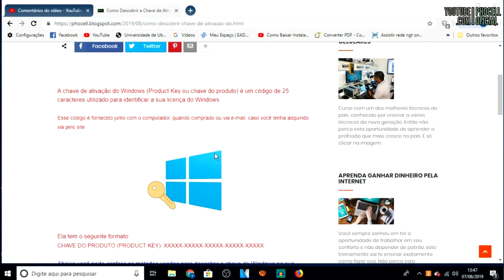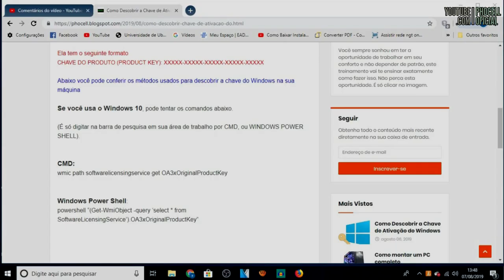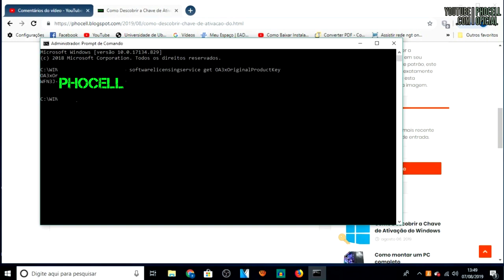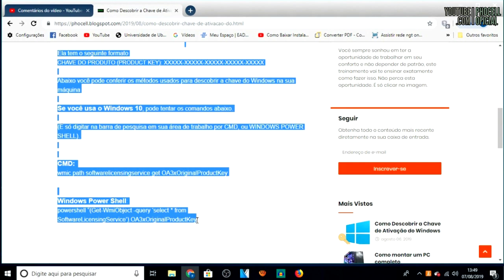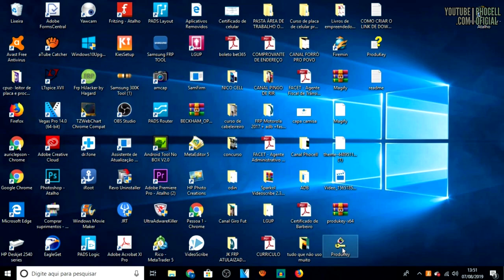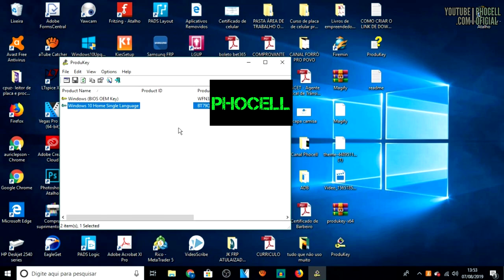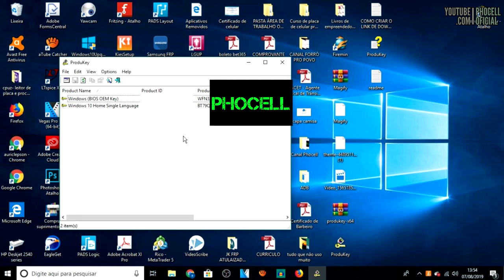Como descobrir a Chave de Ativação do Windows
No site irá encontrar os códigos para o CMD e o Power Shell, e também os links para download do Software.

Saiba como trabalhar em casa em um negócio do zero com o melhor treinamento online do Brasil

Vou Deixando aqui o link do melhor curso em manutenção de celular